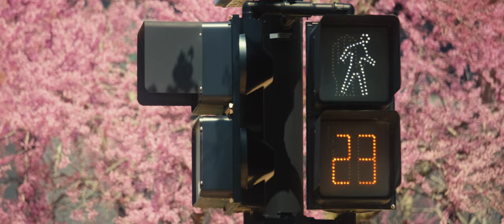This is Arclight Film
Short Reel of past project clips